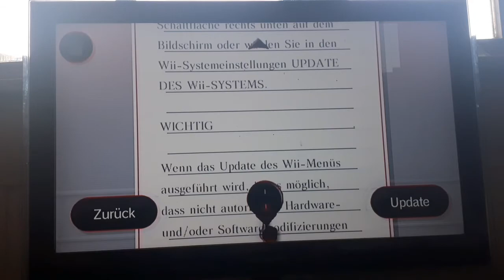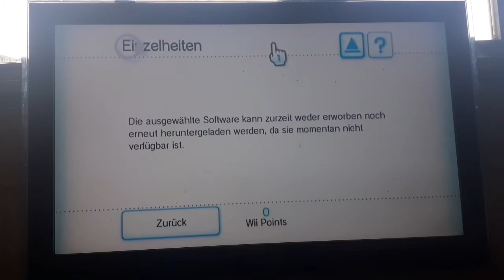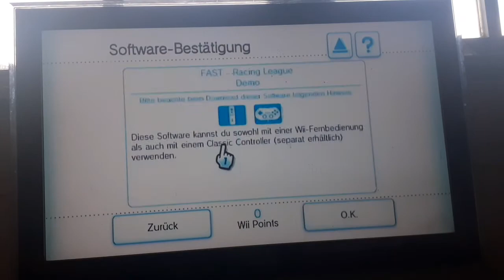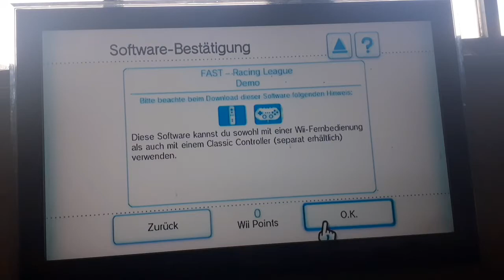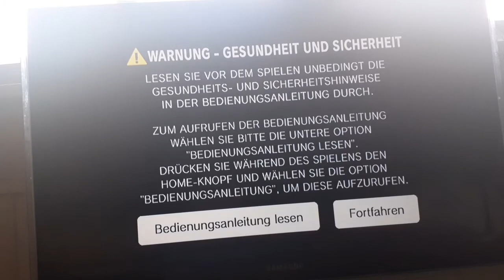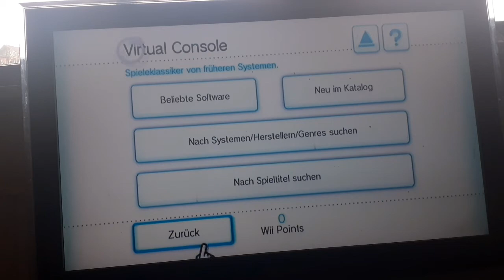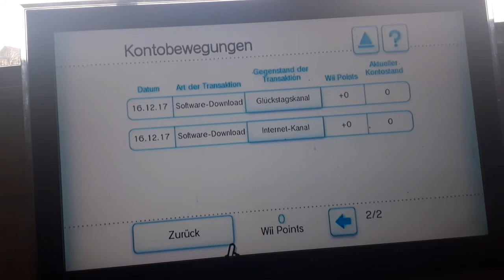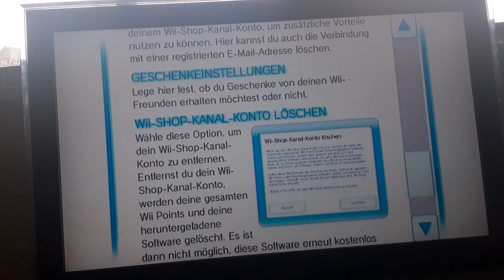Wii Shop Kanal in 2021